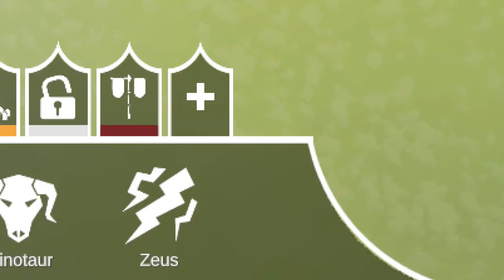[유카리 실황] 유닛 세부 고찰 - 레거시 팩션 Part 4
드디어 레거시 팩션은 끝이 났네요
부디 재밌게 봐주시길
그럼 전 언제나처럼 다음 영상으로 돌아오겠습니다
시청에 진심으로 감사드립니다

사용된 음악들:
Santorini - Yanni
Panzer battalion - Sabaton
Plans Within Plans - Karl Flodin
Grinder - red alert 2
The Price of a Mile  - Sabaton
The Price of a Mile 8 bit cover - Epic-NES-Metal
White death - Sabaton
전설의 영웅 - 야인시대
Screaming eagles - Sabaton
Devil dogs  - Sabaton
Two idiots - Ockeroid
Gonna Fly Now - Bill Conti
Gonna Fly Now 8 bit cover - NESsongsrus
Dragonborn - Jeremy Soule
Bfg division - Mick gordon
Final Smash - MDK & Neowing
Battle of the church - Karl Flodin
Deja vu - initial D
Danse macabre - Karl Flodin
Megalith Agnus Dei - Ace combat 4
Superman Title Theme - Evan Christ
Pharaoh Music - The Glory of War
Five Nights at Freddy's 2 Trailer Song
Army of the night - Powerwolf
Astronomia - Vicetone & Tony Igy
Melodies - Tidiane
I Believe I Can Fly - R. Kelly
The Red Baron - Sabaton
Super Saiyan 3 Theme - Dragon Ball Z
All in the excution - Karl Flodin